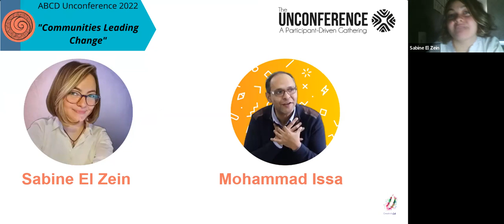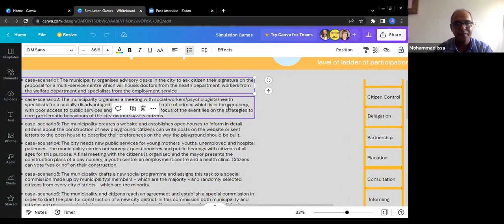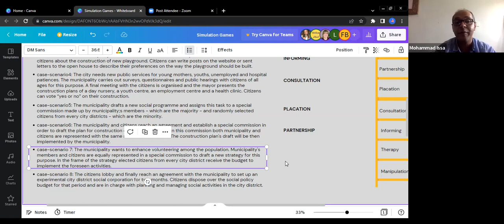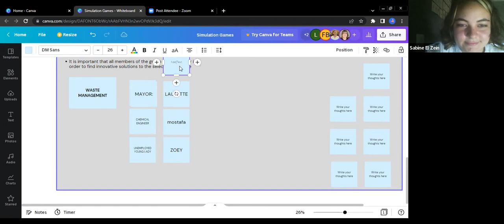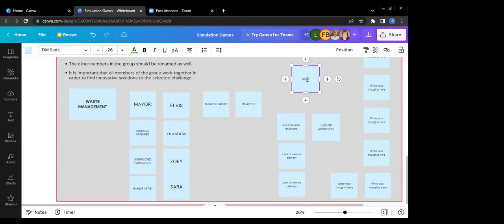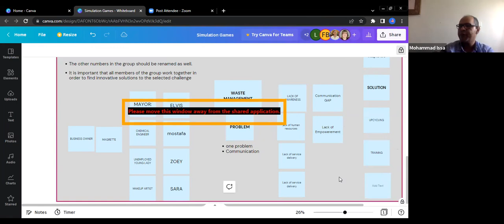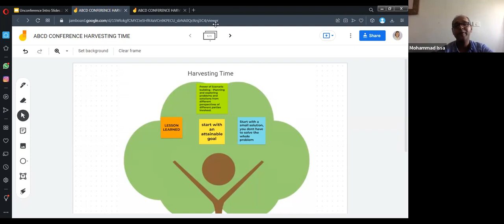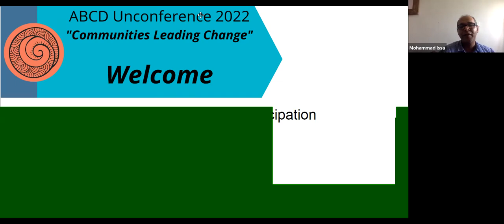2022 ABCD Unconference: Simulation Games for Community Participation - Mohammad & Sabine, Palestine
Simulation games transform participants into stakeholders and let them experience the roots and dynamics of a given community challenge. The method is a great tool to improve social skills in general. Further, simulation games foster a deeper understanding of the given topic. They improve empathy and help to stimulate self-reflection processes. By that, they also promote critical thinking and collective decision making process.